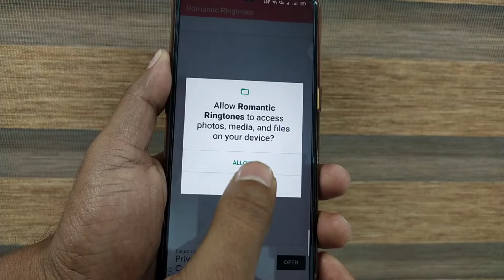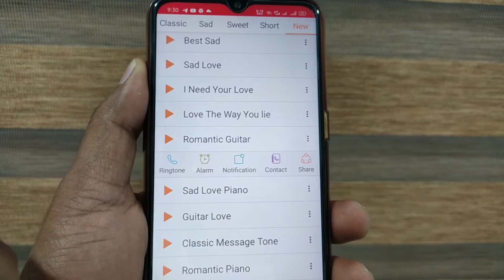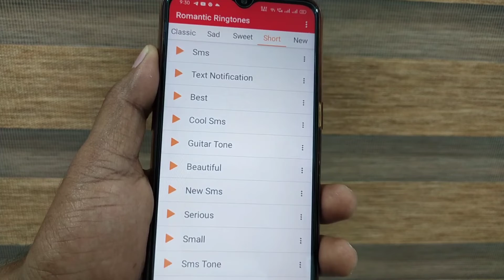ये Ringtone Mobile Phone में लगाओ लोक सुनकर जलने लगेंगे|top best ringtone apps 2022|viral ringtone